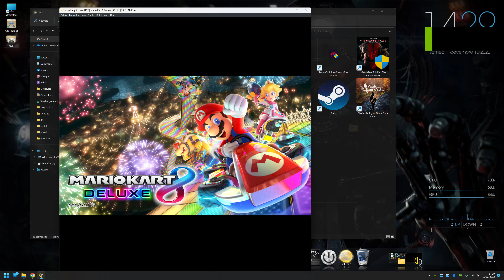🎮 Mario Kart 8 DLC 2.2 (Nouveaux Circuits, Coupe Lune) | TEST Sur Emulateur PC (Yuzu EA)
00:00 Démarrage du Jeu
00:41 Circuit 1 Ballade Berlinoise
03:47 Circuit 2 Jardin Peach
07:05 Circuit 3 Mont Festif
10:06 Circuit 4 Route arc en Ciel

Ma config : i5 7600K overclocké | RTX 3080 |16 Giga de Ram | Windows 11
A Noter : Télécharger les jeux que vous ne possédez pas est illégal!